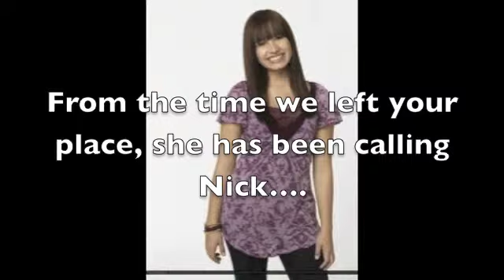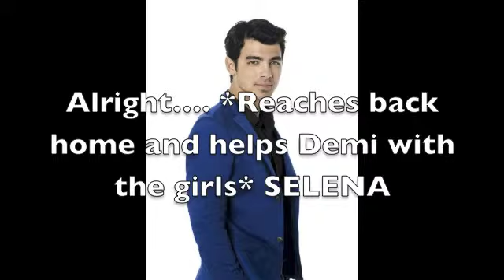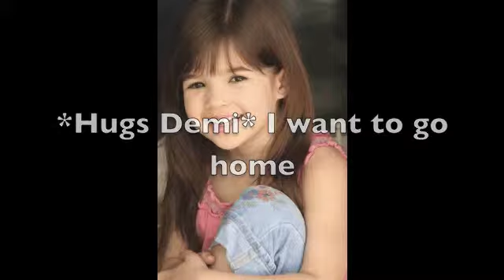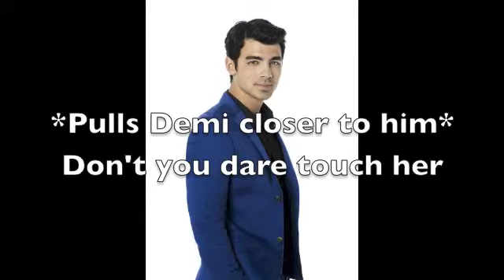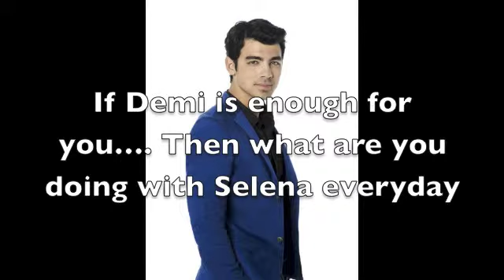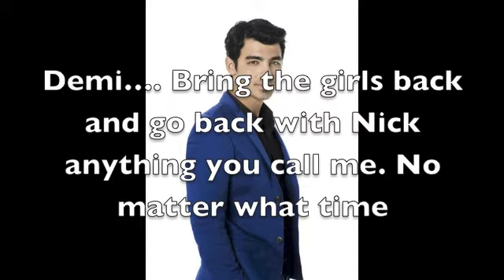A Nemi Story Season 1 Episode 10